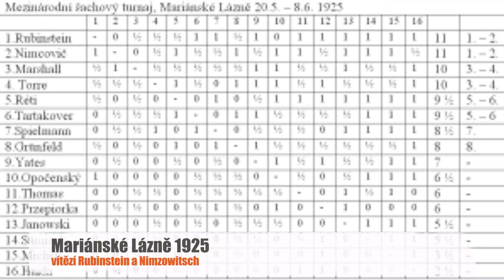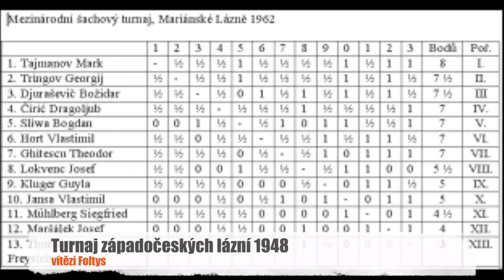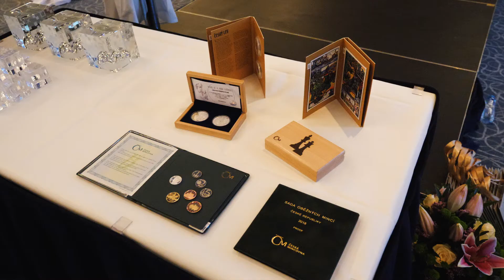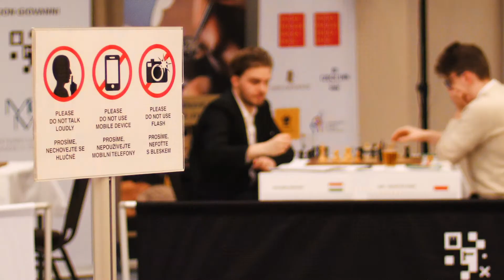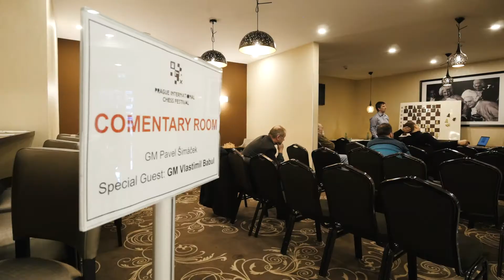Nejvýznamnější šachové turnaje v české historii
Děkujeme IM Richardu Biolkovi st. odbornou konzultaci
Prague International Chess Festival